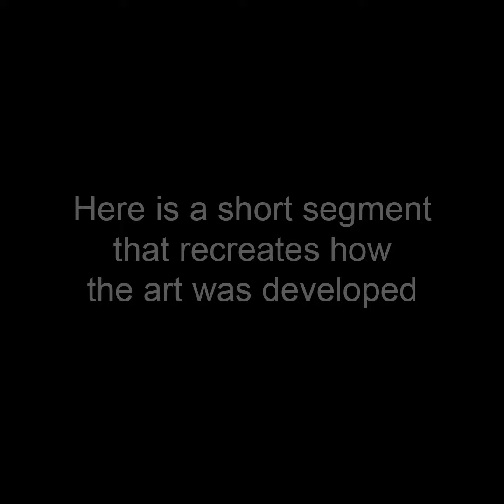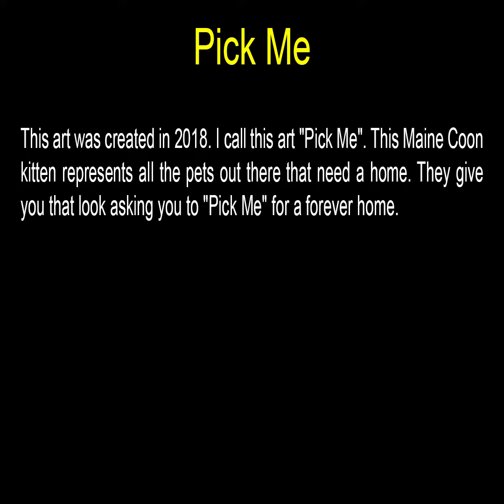Pick Me - Square Art by John Robert Beck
This art was created in 2018. I call this art "Pick Me". This Maine Coon kitten represents all the pets out there that need a home. They give you that look asking you to "Pick Me" for a forever home.